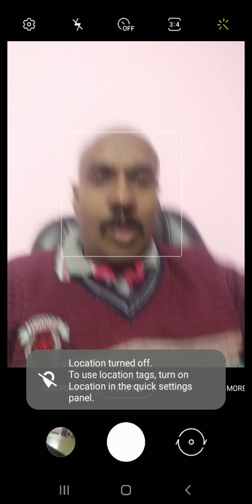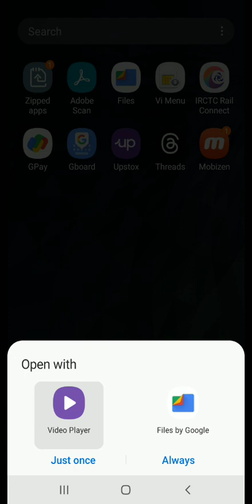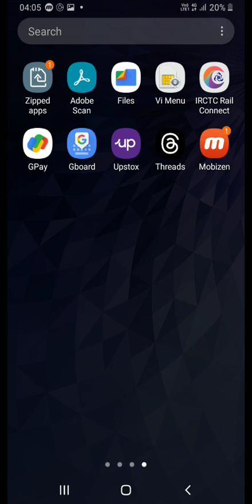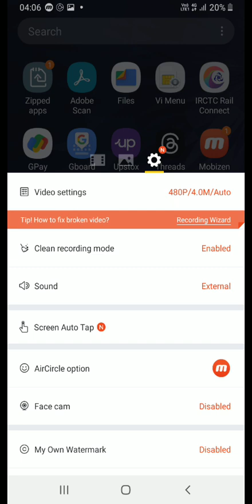MP election Predictions/exit poll - part 4